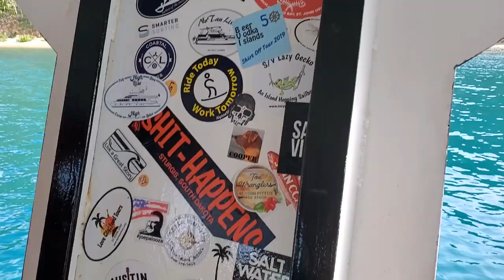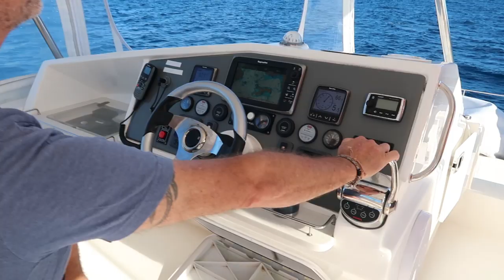Our Moorings Catamaran Caught on Fire!! | Cruising BVI with LaLa Libra & Friends | Ep 56 STSB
Well if you didn't know our feelings on The Moorings before this video, you will after.  Let me preface by saying despite the MANY issues we had with The Moorings, we made the best of it and had a FANTASTIC time!  We will have more of the fun stuff in Part 2.  But we had a rough start to our BVI trip with The Whipple Butts, Laura from LaLa Libra and other good friends you may recognize from our Fantasy Fest videos.  We don't want to seem like we are complaining about cruising on a power cat in the BVI because we had an amazing time on the beautiful islands.  However the difference between cruising with us on The Space Between and renting a Moorings Cat is night and day!  Join us for part 1 of this epic trip.  If you don't already follow Laura from LaLa Libra (previously of Sailing Doodles) you can find her She was our beacon of sunshine when things were going to hell.

▬▬▬▬▬▬▬ FAN MAIL! ▬▬▬▬▬▬▬